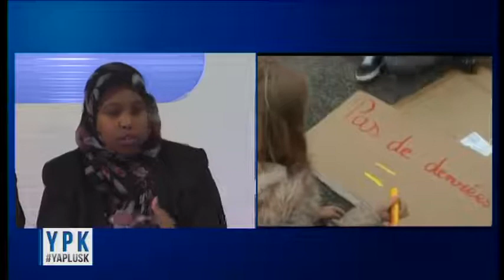ITV Y'a Plus K Les Rastas du Cœur au Mans Mai 2017